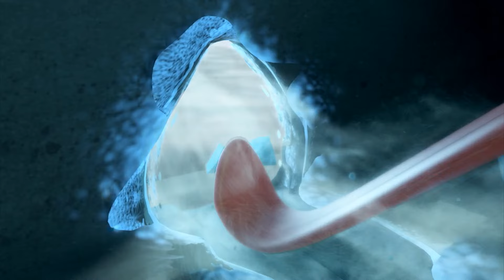Combattimento di Solletico di Larva! | Mega Compilation di Larva | Cartoni Animati per Bambini